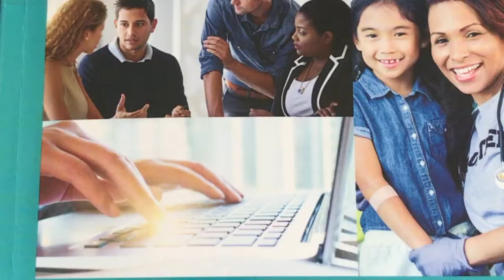621 Proposal Writing Chapter 3 MU SOWK